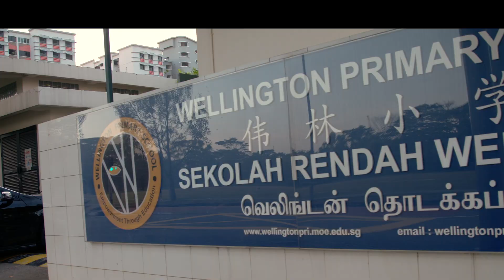2020 Visit of Youth Players to Wellington Primary School